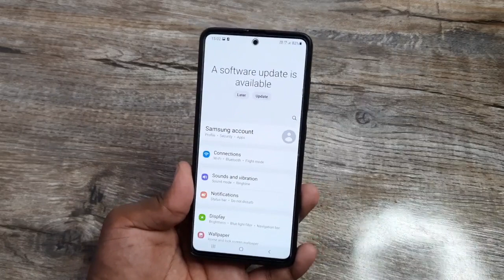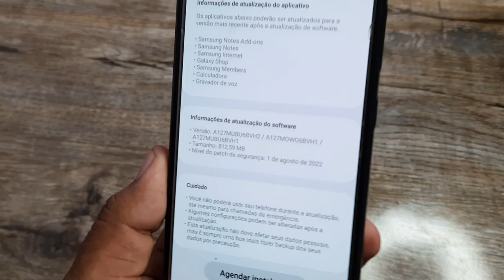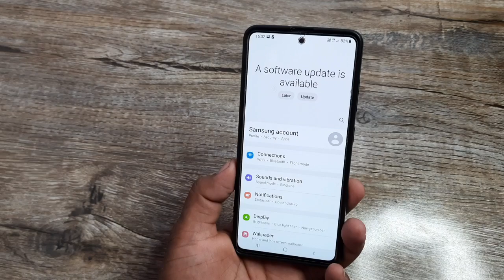Samsung Phones Got New Software Update | 03 September 2022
android 13
samsung oneui 5.0,android 13 samsung,samsung android 13 update list
samsung galaxy android 13 update video,samsung one ui 5